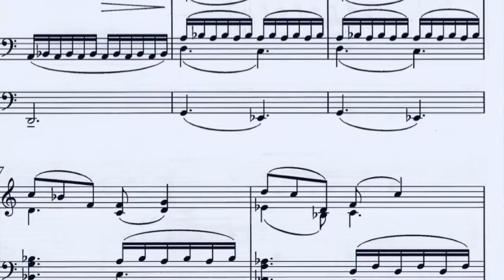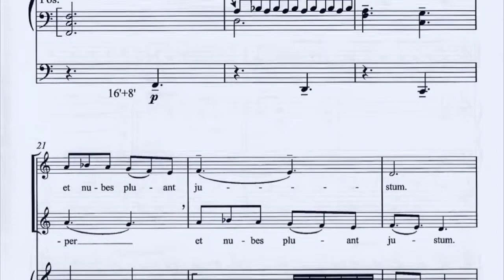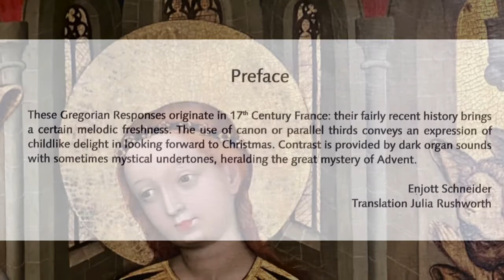Enjott Schneider RORATE CAELI für Chor (S/A) und Orgel Trailer 3 Min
Trailer 3' / original length 5' -MUSIK ZUM ADVENT - For classical boy choir / women's or girls' choir "Music for Advent"... prepare now with your choir: RORATE CAELI for S/A and organ.
Publisher Schott Music, recorded on Label Motette “Aus dem Liebfrauendom München”
Mädchenkantorei der Münchner Dommusik, Leitung: Lucia Hilz, Orgel: Domorganist Hans Leitner